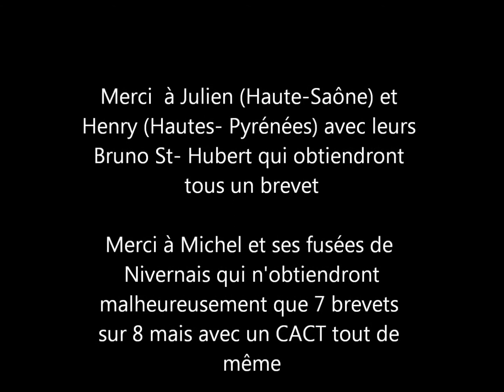Brevet de chasse sanglier Ardèche 2014